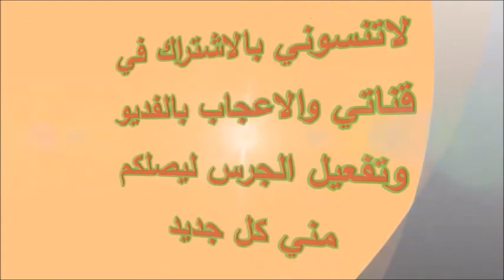طريقة تمليح الفسيخ بسمكة البوري البلدي الجزء الثاني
الفسيخ والرنجة من أهم أنواع الأسماك التى يتناولها المصريون وخصوصاً فى المناسبات مثل شم النسيم والأعياد، وفى هذا السياق قال د. جمال عاصم، خبير التغذية العلاجية وعلاج السمنة والنحافة وتنسيق القوام إن الرنجة تعتبر نوعا هاما من الأسماك المدخنة، حيث يتم فى البداية غسل الأسماك جيداً وتمليحها ثم تربيطها على أحبال وتجفيفها ثم تدخينها جيداً عند درجة حرارة من 90 إلى 120 ثم يتم تبريدها وحفظها لافتا إلى أنه ينبغى التأكد من سلامتها من خلال التأكد من اللون الأحمر الذهبى اللامع وعدم وجود تهتك بالجلد الخارجى وعدم وجود انتفاخ بها أو بقع على الجلد.

وأشار إلى أن فوائد الرنجة تتضمن احتوائها على نسبة عالية من الدهون الصحية "الأوميجا3" الهامة لتنشيط الجهاز العصبى وتنشيط الذاكرة وصحة الجسم كما أنها تقوم بخفض دهون الدم غير المرغوبة وحماية القلب كما أنها تحتوى على نسبة جيدة من الزنك والذى ينشط المناعة ويساعد على حيوية الجلد والشعر، ويحتوى أيضاً اليود الهام لتنشيط أداء الغدة الدرقية.
وأضاف أن الفسيخ أيضاً له فوائد عديدة ولكن يجب الشراء من مصدر جيد ومعروف حتى نضمن صحة تمليحه وتخزينه فهو يتم تمليحه جيداً لمده لا تقل عن 15 يوما تحت ظروف خاصة ولذلك يجب فحصه عند الشراء والتأكد من لونه الفضى وعدم وجود أى بروز على السطح الخارجى أو وجود بقع داكنة أو انتفاخ فى البطن وعدم تغير لون الأحشاء.
ولفت إلى أن فوائد الفسيخ الاحتواء على نسبة جيدة من الفوسفور والذى يعتبر من أهم المنشطات الجنسية ويعتبر أيضاً فاتح للشهية ويحتوى على نسب جيده من اليود والأوميجا 3.
وحذر تناول الفسيخ والرنجة على مرضى الضغط والحوامل ومرضى القلب والفشل الكلوى.
وقدم مجموعة نصائح لتجنب تراكم الأملاح بالجسم منها :

1. تناول مأكولات تحتوى على البوتاسيوم لطرد الملح من الجسم مثل: الموز والليمون والبطاطا والأفوكادو والفاصوليا البيضاء والزبادى وشرائح البطاطس المسلوقة.

2. تناول المشروبات المدرة للبول مثل الكركديه ومشروب البقدونس وفاكهة غنية بالمياه مثل البطيخ والكنتالوب وخضروات غنية بالمياه مثل الخيار والخس وتناول 3 لترات مياه بعد الوجبة.